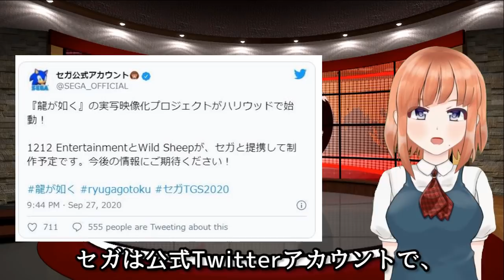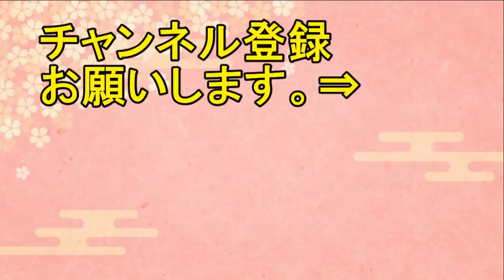【海外の反応】衝撃！『龍が如く』ハリウッド実写映画化が正式発表に海外が大興奮！「桐生一馬」役は誰が！？【日本人も知らない真のニッポン】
日本の人気ゲーム「龍が如く」のハリウッド実写映画化決定が海外で話題になっていました。
みなさん、こんにちは日ノ本真子です。
今回は『龍が如く』ハリウッドで実写化決定に海外が大興奮！の話題です。
■海外「これは凄い！」
日本の人気ゲーム『龍が如く』シリーズがついにハリウッドで実写化されることが決定しました。
アメリカの制作会社1212 EntertainmentとWild Sheep Contentとセガの提携により制作される予定です。
『龍が如く』は東京にある架空の繁華街「神室町」を舞台に、裏社会を生きる人々の抗争、義理と人情を描く作品です。
2005年に発売された一作目は、爆発的な人気を獲得して、以降は8本のナンバリング作品、8本のスピンオフ作品が製作されています。
『龍が如く』シリーズでは、木村拓哉さん、北大路欣也さん、竹内力さん、松田翔太さん、など錚々たる俳優陣を起用したキャラクターが登場することでも有名で、新作の発表毎に「次は誰だ！？」と話題になります。
アメリカのエンタメ専門紙 Variety によると
製作を務めるのは、「ダーク」（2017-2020）のエリック・バーマック氏、
『スケアリーストーリーズ 怖い本』のロベルト・グランデ氏、
「1983」（いちきゅうはちさん）（2018）のジョシュア・ロング氏。
監督や脚本家については現在検討中とのことです。

【海外の反応】日本のホンダの技術力が凄過ぎる！軽自動車のエンジンで時速421キロ達成！【世界のJAPAN】

【海外の反応】日本の高校野球に熱狂するアメリカ人！一体ナゼ！？「メジャーリーグ以上に興奮して観戦しちゃったぜ ！」そこには高校球児達・甲子園に心打たれる外国人の姿があった！

【海外の反応】衝撃！日本の「動く実物大ガンダム」に国内外騒然！海外でトレンド入りに！【日本人も知らない真のニッポン】

【海外の反応】衝撃！日本の排水路が驚異的にキレイ過ぎる映像に海外がびっくり仰天！海外「マジでありえない！！」【日本人も知らない真のニッポン】